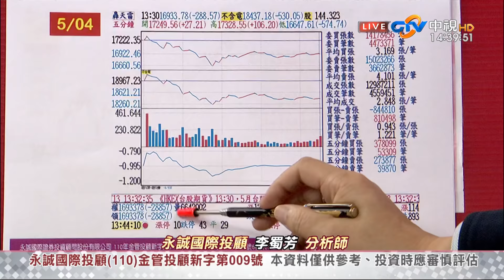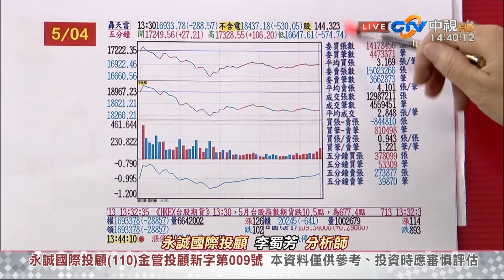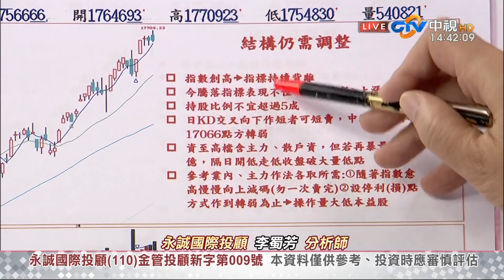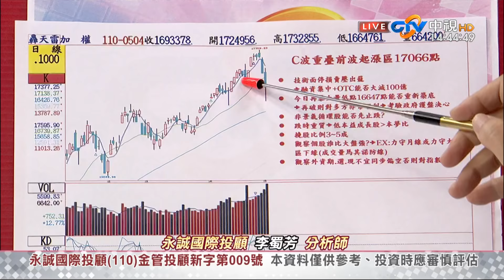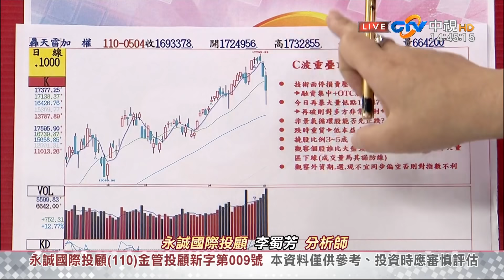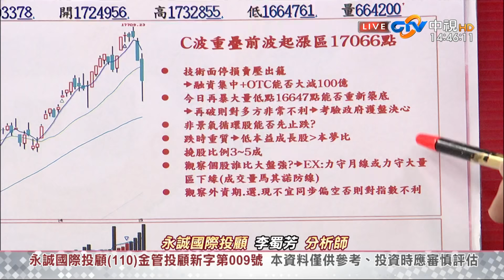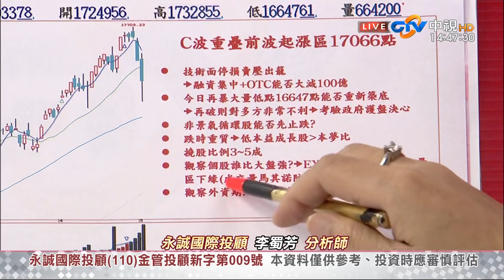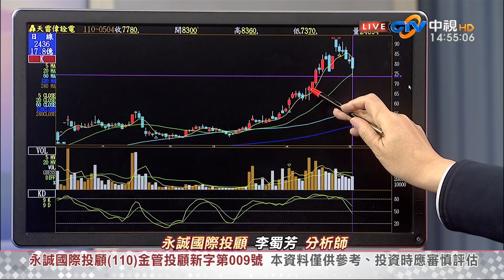中視【股市全芳位】20210504 李蜀芳：調整是為了下一波作準備